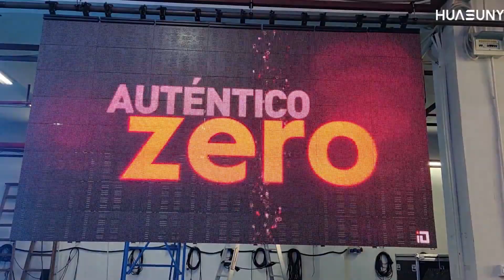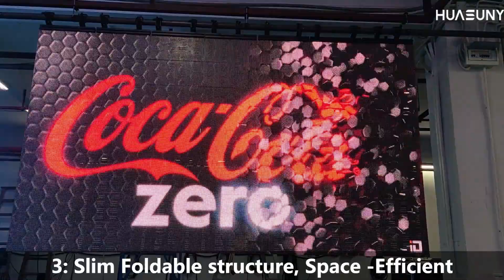Book-Like Foldable LED Display Rubik Series Creative Rental Flexible Screen Pixel Pitch 6mm Effect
●Ultra thin & Light weight
12mm thickness and 10 kg/sq.m, one hand can hold a panel

●Space efficient packaging
One flight case can contain 24 panels, easy to take out and put in, saving 60% space and transport cost

●Convenient installation
Power and receiving cards in control box together with the panel, easy installation, magnetic self combination saves 90% assembly time

●Extraordinary flexibility
360 degree folding , light weight give more creative idea for your stage